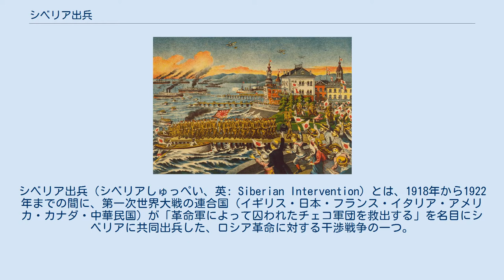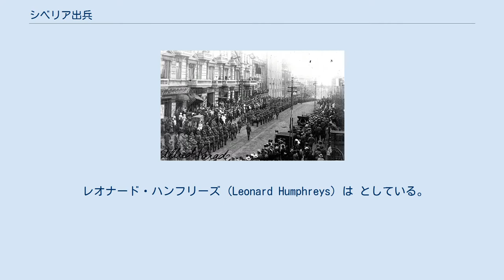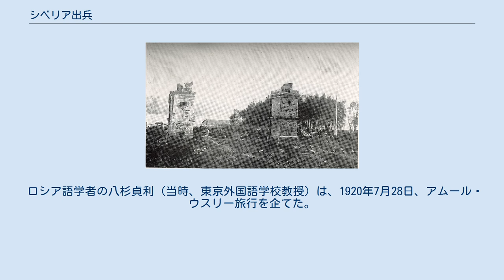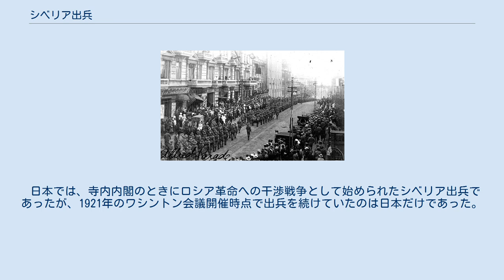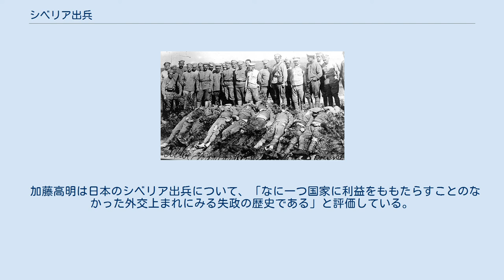シベリア出兵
シベリア出兵（シベリアしゅっぺい、英: Siberian Intervention）とは、1918年から1922年までの間に、第一次世界大戦の連合国（イギリス・日本・フランス・イタリア・アメリカ・カナダ・中華民国）が「革命軍によって囚われたチェコ軍団を救出する」を名目にシベリアに共同出兵した、ロシア革命に対する干渉戦争の一つ。
日本史の外交上最も失敗した外交と言われている。
 共産主義の封じ込めという目的のほかに帝政時代の外債と、露亜銀行などのさまざまな外資を保全する狙いもあった。
 日本は8月12日のウラジオストク上陸以来、増兵を繰り返して協定兵力を大きく超える兵力7万3,000人を派兵。
ハバロフスクや東シベリア一帯を占領したが、日本の反ボルシェヴィキ政権樹立工作は酷寒とパルチザンの抵抗にあって不成功に終った。
 1919年秋には白軍のアレクサンドル・コルチャーク政権が崩壊したことで英仏による革命政権圧殺の計画は不可能に陥り、ヨーロッパ革命情勢への危惧もあって両国はシベリア撤兵を決定した。
アメリカもチェコ軍団の引揚げ完了で出兵目的は達成されたとして1920年1月にシベリア撤退を決定した。
しかし日本の原敬内閣は、列国の撤兵後も出兵目的を居留民保護とロシア過激派が朝鮮や満州に影響力を伸ばすことの防止に変更することで駐兵を継続しようとした。
そのためアメリカなどから日本への不信感が高まり、日本国内でも批判が高まった結果、1922年10月に日本も撤兵となった。
この出兵で日本は3500名の死傷者を出し、10億円に上る戦費を消費したうえ、日米関係の悪化を招き、日ソ国交回復の妨げにもなったとされる。
 ソビエト・ロシア側の兵力・死者・損害は現在まで不明（後述する1920年「四月四・五事件」だけでも5,000名以上が殺害されたとされる）。
 また別資料では、死傷者8万人、6億ルーブル以上の被害とされる。
 赤軍に殺害されたチェコスロバキア軍団 第一次世界大戦でヨーロッパは、ドイツ帝国・オーストリア・ハンガリー帝国などの同盟国と、フランス・ロシア帝国・イギリスなどの協商国が争っていた。
 戦争が長期化するにつれ、近代化の遅れていたロシアは敗走を重ね、経済は破綻した。
 1917年2月に2月革命、11月にはレーニンの指導するボリシェヴィキにより世界最初の社会主義革命である10月革命が起き、1918年に帝国は崩壊した。
 ボリシェヴィキ政権は単独でドイツ帝国と講和条約（ブレスト＝リトフスク条約）を結んで戦争から離脱した。
 このため、ドイツは東部戦線の兵力を西部戦線に集中することができ、フランス・イギリスは大攻勢をかけられて苦戦した。
連合国はドイツの目を再び東部に向けさせ、同時にロシアの革命政権を打倒することも意図した干渉戦争を開始し、ロシア極東のウラジオストクに「チェコ軍捕囚の救出」を大義名分に出兵した。
 すでに西部戦線で手一杯になっているイギリス・フランスに大部隊をシベリアへ派遣する余力はなかった。
そのため必然的に地理的に近く、本大戦に陸軍主力を派遣していない日本とアメリカに対して、シベリア出兵の主力になるように打診した。
 日本政府のシベリア出兵に対する態度は、出兵という点では一致していた。
しかし積極的な出兵論と消極的なそれの2つが存在し対立していた。
 積極的な出兵論とは、イギリスおよびアメリカの考え方に関係なく日本は主体的かつ大規模に出兵を断行せよという立場である。
 これが参謀本部および外相本野一郎ならびに内相後藤新平達の出兵論である。
対して、これと比較するとやや消極的な出兵論すなわち対米協定の出兵論が、元老山縣有朋および憲政会総裁の加藤高明ならびに立憲政友会総裁の原敬達によって唱えられた。
 対米協定にもとづく妥協案が形成され、出兵に踏み切った。
 レオナード・ハンフリーズ (Leonard Humphreys) は としている。
 そこで寺内首相は同地域において日本の息のかかった傀儡政権を樹立する事を参謀本部第二部長中島正武少将に命じた。
 1918年夏、日本はアメリカとの間で、日本が単独では進軍しないこと、兵力はそれぞれ8000人程度とすることを取り決めた上で出兵した。
 日本軍が最初にウラジオストクに上陸し、続いて他国軍も到着した。
 イギリスやフランスは西部戦線に兵力を割かれていたため動員した兵力は少数であり、兵力の大半はアメリカとの協定を破って3万7千の大軍を動員した日本軍であった。
 この際、日本の朝日やアメリカのブルックリン、イギ...